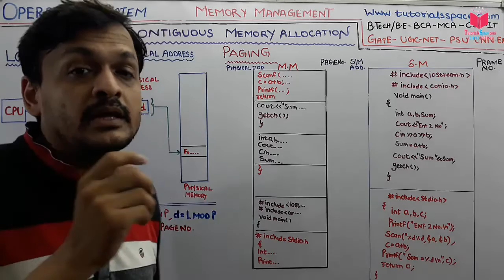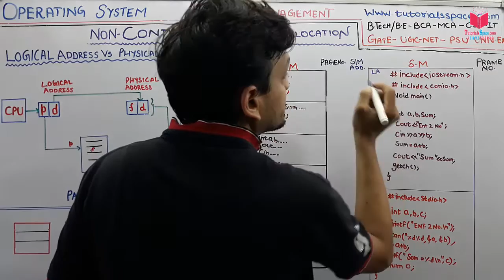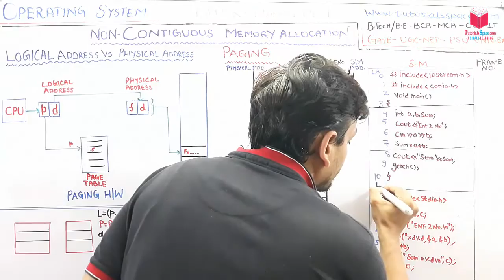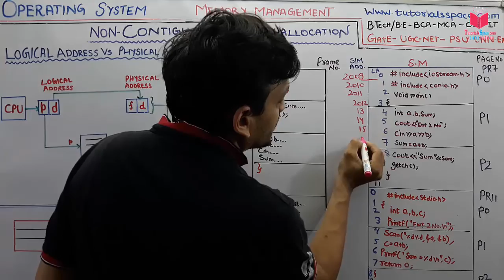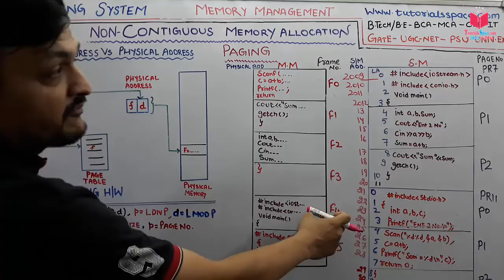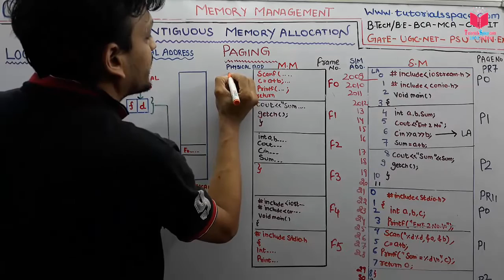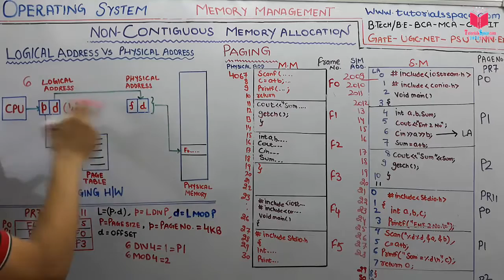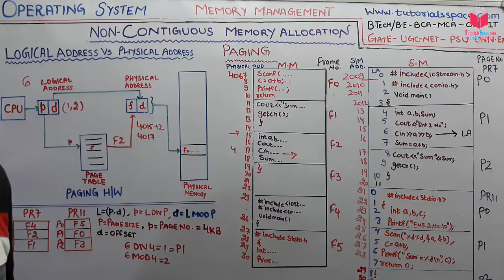6.11- Paging CPU Hardware Architecture- Difference Between Logical Address To Physical Address In OS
Paging CPU Hardware Architecture- Difference Between Logical Address To Physical Address In OS

Paging in Operating System
Paging is a memory management scheme that eliminates the need for contiguous allocation of physical memory. This scheme permits the physical address space of a process to be non – contiguous.

Logical Address or Virtual Address (represented in bits): An address generated by the CPU
Logical Address Space or Virtual Address Space( represented in words or bytes): The set of all logical addresses generated by a program
Physical Address (represented in bits): An address actually available on memory unit
Physical Address Space (represented in words or bytes): The set of all physical addresses corresponding to the logical addresses

UGC NET computer Science operating system | UGC NET Operating System Lectures | GATE computer Science operating system | GATE Operating System Lectures

memory management in operating system |
non contiguous memory allocation |

Students search on youtube and google 'operating system lectures in hindi' but many website do not provide the good concepts so here is my channel which would guide you in all manner.
 Operating system tutorials is one of that keyword which is being searched a lot on youtube and google so here  guarantee again that this is that channel which help you lot in your university exams and as well as in practical’s.
My operating system videos in hindi covers all syllabus and students can download the notes which link will be in description also. My 5 years of teaching experience and my Btech Experience says that students love to watch operating system in hindi because in many colleges teachers teach by ppt  and many by books but they do not clear the concepts.
 My lectures and theory topics are covered as per many computer science field ,operating system tutorial for bsc. Students who searches for operating system tutorial for diploma course can also follow these videos and it will same beneficial as it is for Bsc students.
One more interesting thing is that i also covered operating system tutorial for ugc net as i have told lots of time that concepts is always same but it matters only questions. So i have covered lots of question of UGC NET operating system exams.
Lots of Students says sir they need separate ugc net operating system tutorials so here i also made lots of separate videos on ugc net operating system and also created separate playlist so they do not get confused in university exam videos.

My Channel covered all main previous year question papers of operating system.
 Yes this is interesting that many students requested me for gate tutorials for operating system in hindi as they found my university exam videos very beneficial. so i also covered lots of GATE previous years question on operating system.
So students can watch my operating system videos for gate in my channel and if they have any query they can comment in the videos so i can help then in any manner is will. Thanks a lots to my subscribers and who watches my videos.